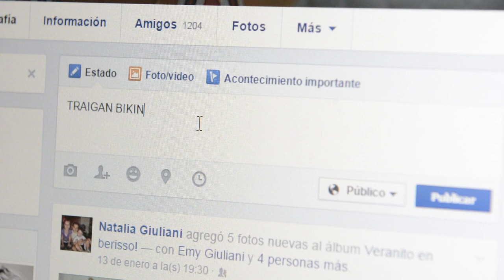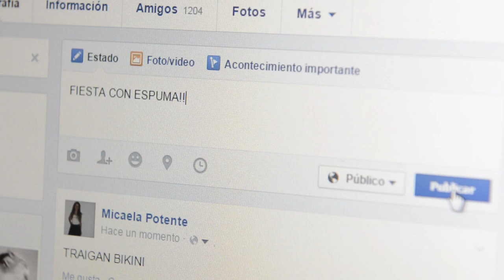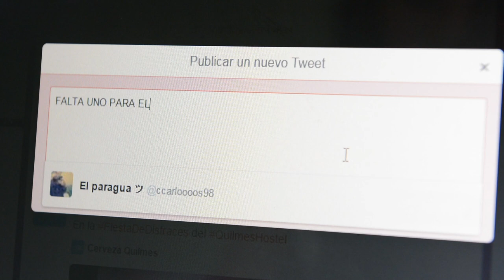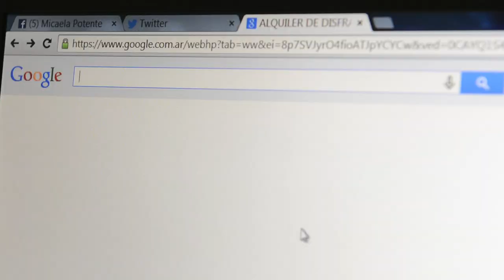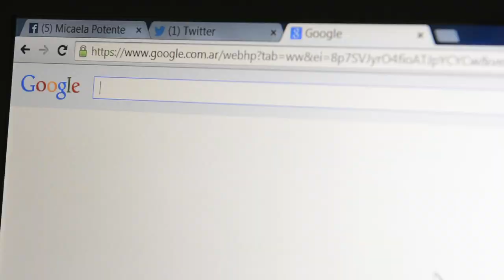Verano 2015 por Micaela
Gracias a Micaela y a todos sus amigos, por hacer de este video un recuerdo único. Mechoni Fabian Estudio.